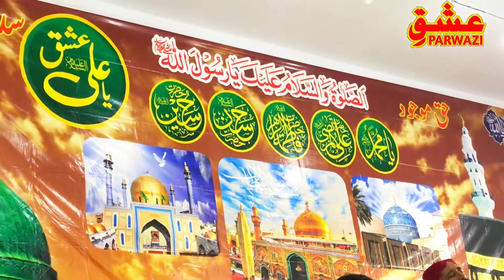Kul Nabiyan Da Ajj Sardar Aagye By Achar Faqeer || Saeen GM Sarkar || New Kalam || Ishq e Parwazi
Welcome to ISHQ E PARWAZI Channel

ھن چينل کي سبسڪرائب ڪندا ۽ پاسي واري گھنٽي جي بٽڻ کي به دٻائيندا تہ جيئن توھان کي ھر نئين وڊيو جي اپڊيٽس ملندي رھي ,

Keep Support 🙏